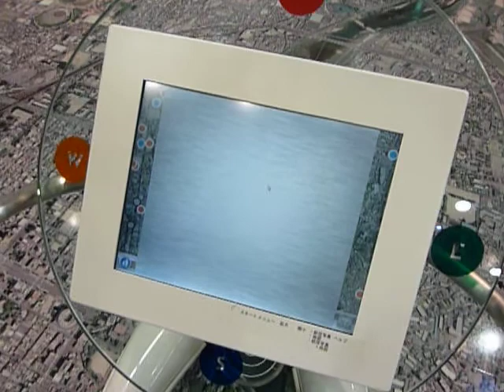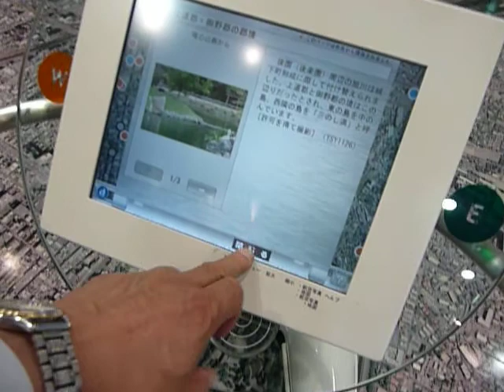岡山市デジタルミュージアムの地図案内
10.05.11　 岡山市デジタルミュージアムの地図案内システムによる、岡山市の説明です。森館長さんから操作説明をいただきました。　床一面に航空写真による市内全域の地図が配置され、訪問者が動かす装置でその場所場所を動かしていきます。場面には絶えず、当該エリアの地図が写り、名称が入ったポイントのボタンを押すと、その施設のガイドが行われます。地図をカメラでとらえるのでなく、ＩＣタグが床面に埋め込まれ、それを探し当てているとのことでした。複数の来訪者がめいめいに操作できるのが特徴と思いました。記：吉田つとむ